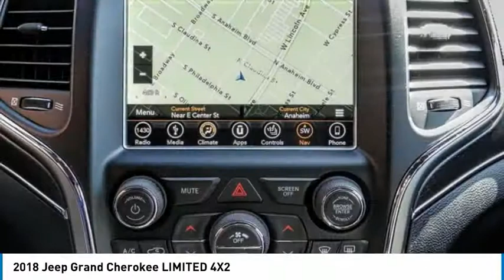2018 Jeep Grand Cherokee ORANGE COUNTY,VILLA PARK,GARDEN GROVE,ORANGE,FULLERTON J636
2018 Jeep Grand Cherokee LIMITED 4X2

1221 S. Auto Center Dr.

MCPEEK'S CDJR OF ANAHEIM PROUDLY SERVING ORANGE COUNTY, VILLA PARK, GARDEN GROVE, ORANGE, FULLERTON, AND SURROUNDING SOUTHERN CALIFORNIA LOCATIONS. THIS GRANITE CRYSTAL METALLIC CLEARCOAT 2018 Jeep GRAND CHEROKEE IS EQUIPPED WITH A 3.6 L, AUTOMATIC TRANSMISSION, AND RECEIVES AN ESTIMATED 19 City/26 Hwy MPG. OR VISIT US AT 1221 S. AUTO CENTER DR. ANAHEIM, CA 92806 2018 Jeep GRAND CHEROKEE LIMITED 4X2 Crystal Metallic 2018 Jeep Grand Cherokee Limited RWD 8-Speed Automatic 3.6L V6 24V VVT26/19 Highway/City MPG Price includes: $1,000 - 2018 Conquest Lease to Retail/Lease 38CJA1. Exp. 01/02/2019, $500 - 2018 MY Military Program 39CJB. Exp. 01/02/2019, $2,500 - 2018 CA Retail Consumer Cash 71CJ1. Exp. 07/05/2018, $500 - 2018 Jeep Celebration Retail Bonus Cash 28HJX. Exp. 07/05/2018, $1,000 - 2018 California Regional Bonus Cash CACJ1G. Exp. 07/05/2018 Stock #: J636 | VIN: 1C4RJEBG3JC430083 | 2018 Jeep Grand Cherokee Limited 4x2 POWER PASSENGER SEAT SATELLITE RADIO McPeek's CDJR of Anaheim